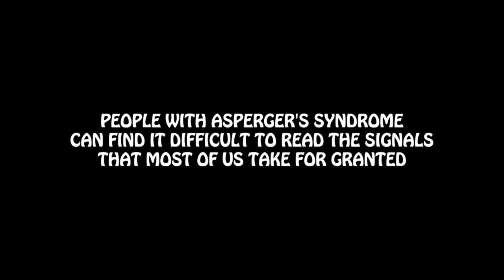Asperger's Awareness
A 19-year-old from Altrincham, Cheshire is raising awareness of Asperger’s syndrome and educating others of its symptoms in an effort to end misunderstandings about the disorder.

Communication can be difficult for Jack Simmons, who perceives the world as a giant film set because of the condition.

With the help of Fixers, he has produced a short film, which shows how people with Asperger’s often understand things differently to others.